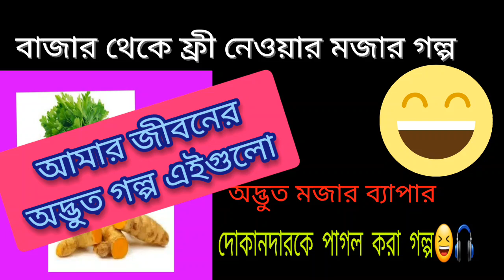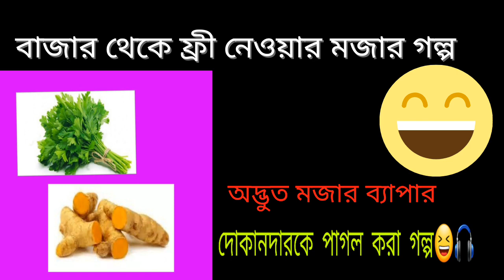বাজার থেকে ফ্রী নেওয়ার মজার গল্প😆🤩(আমার বড়ো বেলার কাণ্ডকারখানা👌😆😆)childhoodhacks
এটাই আমি 😆🤩👌
বাজার থেকে ফ্রী নেওয়ার মজার গল্প😆🤩(আমার বড়ো বেলার কাণ্ডকারখানা👌😆😆)
এই ঘটনা দুটো আমায় সারাজীবন হাসিখুশি রাখবে।ভালো লাগে আমার খুব ফ্রী জিনিস নিতে কিছু কিছু ক্ষেত্রে।

(◍•ᴗ•◍)❤(◍•ᴗ•◍)❤(◍•ᴗ•◍)❤(๑˙❥˙๑)(๑˙❥˙๑)(๑˙❥˙๑)(๑˙❥˙๑)(｡♡‿♡｡)(｡♡‿♡｡)(｡♡‿♡｡)(｡♡‿♡｡)(｡･ω･｡)ﾉ♡(✿ ♡‿♡)(◍•ᴗ•◍)✧*。(◍•ᴗ•◍)✧*。(◍•ᴗ•◍)✧*。(◍•ᴗ•◍)✧*。👻👻👻👻👻👻👻👻👻👻👻👻👻🔴🔵🔴🔵🔴🔵🔴🔵🔴🔵🔴🔵⚫⚪⚫⚪⚫⚪⚫⚪⚫⚪⚫⚪🛑🛑🛑🛑🛑🛑🛑🛑🛑🛑🛑🛑✳️✳️✳️✳️✳️✳️✳️✳️✳️✳️✳️✳️